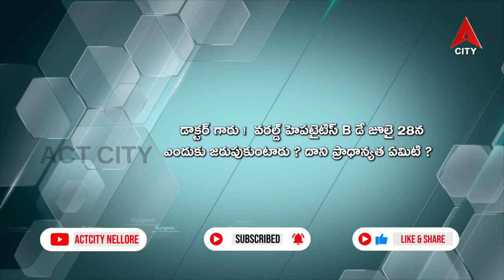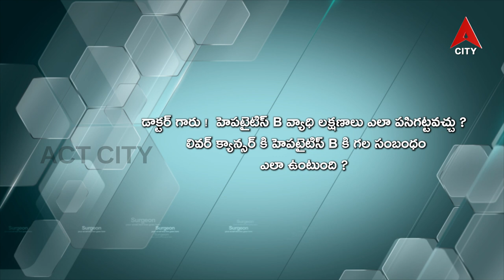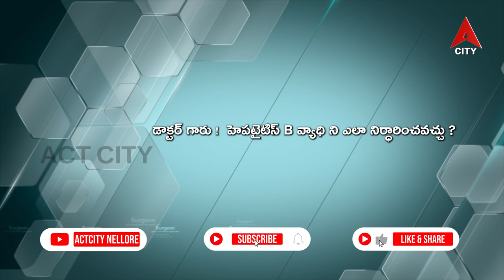World Hepatitis Day // Dr Madhusudhana